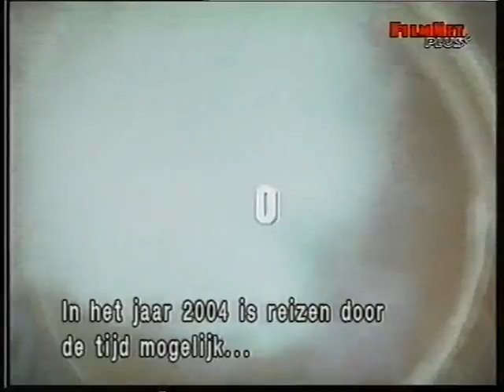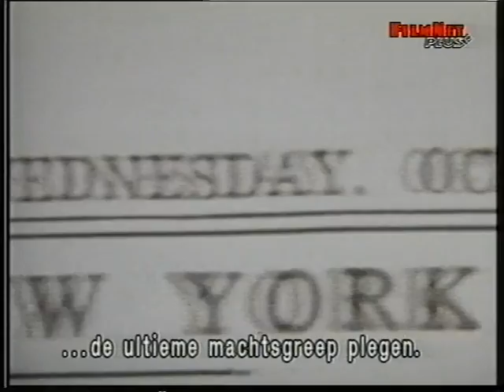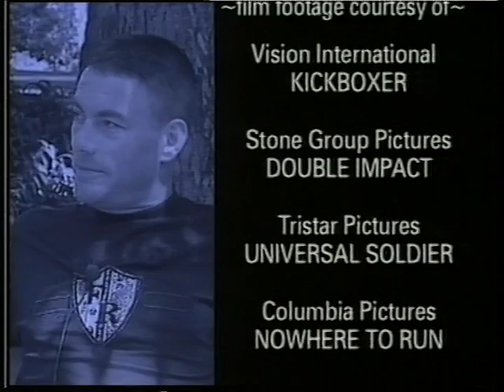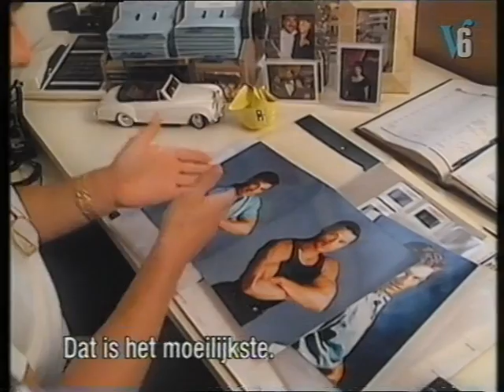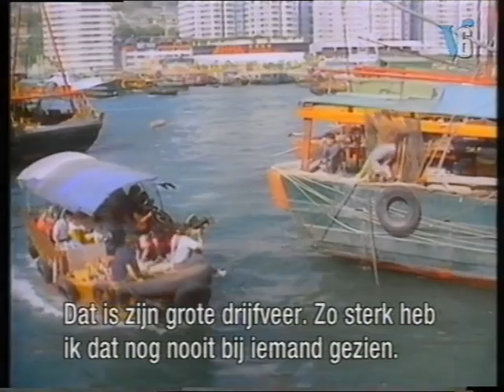Jean-Claude van Damme - Filmnet Exclusive Interview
Very rare interview with Jean-Claude van Damme